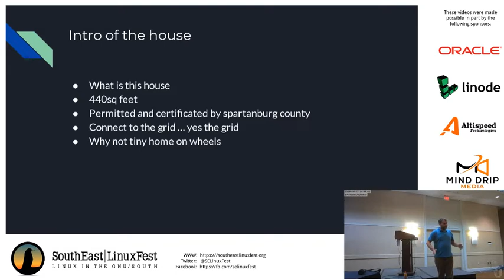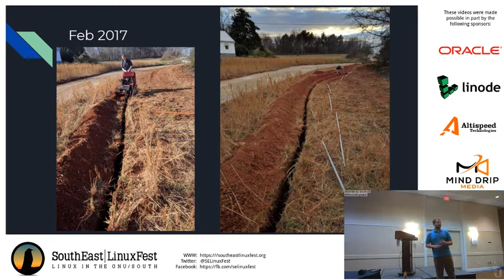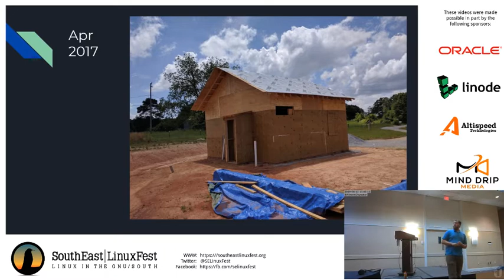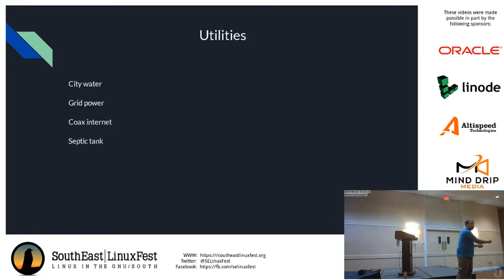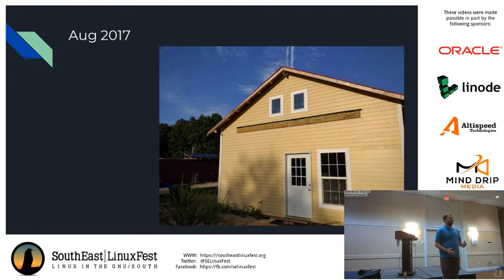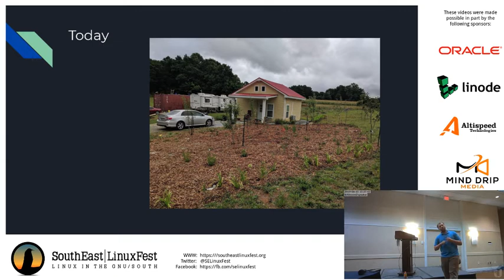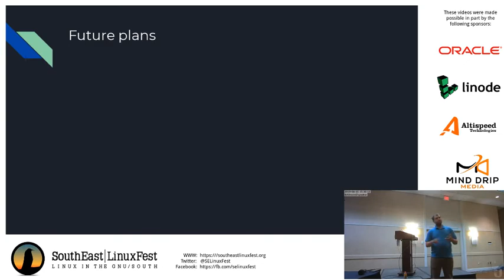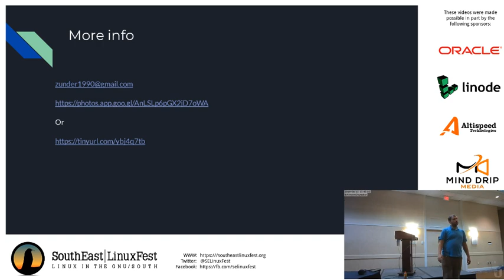Zach Underwood - Techie Builds Tiny Home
We all know Linux goes hand in hand with DIY.  Just as tech on TV is ridiculous, building a tiny home in real life isn't the same as on TV. I built a house from foundation up, 440 sq ft, fully permitted and approved by the local county. Going from IT Pro to self contractor require the same structured thinking.